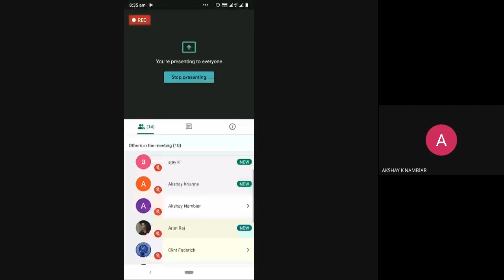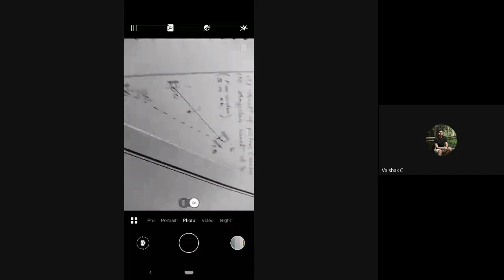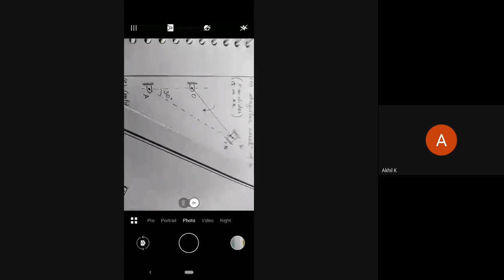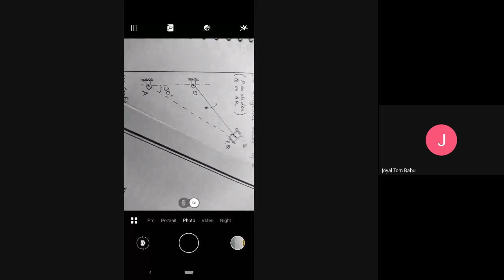STM ME3 ME 301 MODULE 2- PART 10, 23/09/2020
Coriolis numerical